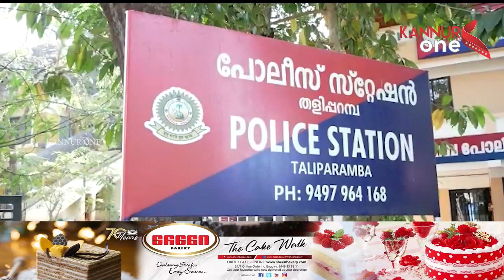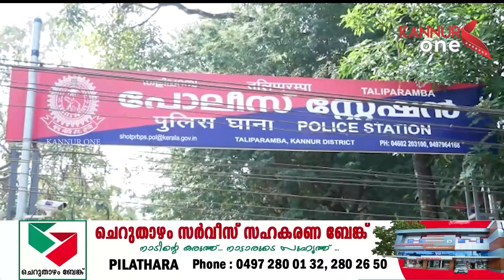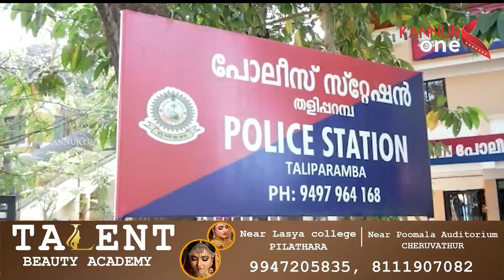ബൈക്കിലെത്തിയ രണ്ടു പേർ കോടികൾ വിലമതിക്കുന്ന രത്നക്കല്ല് തട്ടിയെടുത്ത് കടന്ന് കളഞ്ഞതായി പരാതി